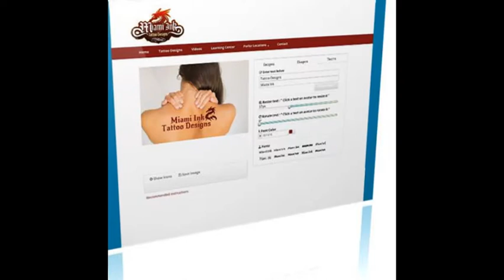Miami Ink Tattoo Designs: Find Your Next Tattoo Fast and Easy!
Get Instant Access To:
Over 25,000 Professional Designs
60 Design Categories
165 Designer Tattoo Fonts
Tattoo Video Library
Tattoo Learning Center
Welcome to Miami Ink Tattoo Designs!

Are you looking for you tattoo designs? If so, you’re at the right place.

Miami Ink Tattoo Designs was founded back in 2009 and has over 500 active members.

Since then, the site has evolved as one of the #1 rated tattoo membership sites online with the largest gallery of beautiful, high-quality designs. On top of that, Miami Ink Tattoo Designs has organized the designs into 60 specific categories to help you find a design quickly and easily.

Our membership area is constantly evolving. The members area has recently become mobile-friendly allowing members to browse all the designs on any device.

We’ve also added the All-New Tattoo Designer and 165 highly used tattoo fonts.
Instant Access to Over 25,000 Beautiful Tattoo Designs
The World's Largest Collection of Tattoo Designs

60 Incredible Categories

Includes some of the most popular tattoo categories such as:
Animals, Dragons, Flowers, Skeletons, Tribal, And More…

Easy Browsing Interface

View On Any Device
Access more than 25,000 tattoo designs instantly and enjoy the simplicity of our website on any device. All of our content is updated regularly and new tattoo designs are Constantly Added so you never run out of ideas.

GRAB YOURSELF A FREEBIE! : https:/
as a thank you for taking the time to watch my video